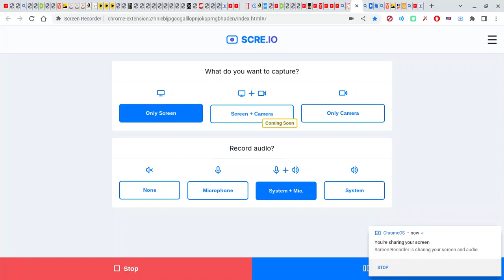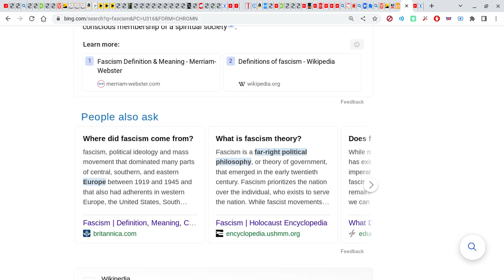Quick Channel Update ===